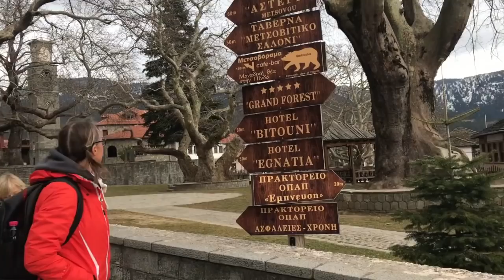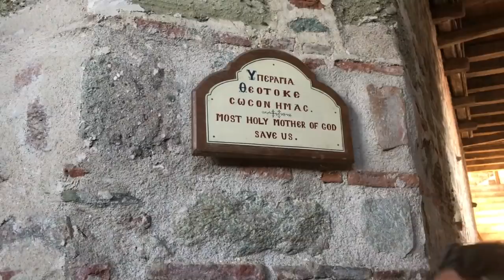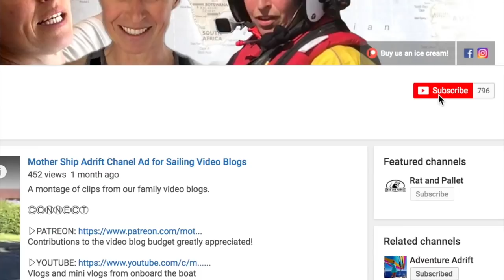016: Meteora Monasteries Visit and Family Skiing on a Budget in Greece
There’s no sailing in this blog but we did get to explore the snow-capped mountains that we could see from our boat in Lefkas Marina.

We hired a car and headed for the hills - an easy journey as there were hardly any cars on the road, so we wound our way through tunnels to Metsovo, a small, alpine-like village with cobbled streets and cute houses.

We spoilt ourselves by getting a room in a homely hotel with great people and treated ourselves tp takeaways and baths every night! It was probably about four months since any of us had had a bath - that's one of the things you really miss on a boat - you have a shower but no bath.

We headed for the famous monasteries at Meteora - a UNESCO World Heritage Site which consists of six monasteries built on top of massive stone pillars well away from civilization.

If you're female you have to borrow one of their fashionable skirts to cover up the lower part of your body out of modesty and respect. The kids were spooked a bit by the collection of skulls and bones but thought the monastery was really impressive.

We had to wind through little paths and cut through the rock tunnels to get to the monasteries - I wouldn't say the kids enjoyed all the walking but they certainly got their weekly exercise in that day!

The next morning we had a traditional rustic breakfast with Kalamta olives and spinach pie then tried to find information on skiing - but there wasn’t much at all.  We finally worked out that there were some small slopes further up the mountains - they didn't take cards so we scraped up just enough cash for ski hire and lift pass.

It's quite a struggle for a young child to learn how to ski because it's really tiring on their muscles, so just before our youngest was ready to give up we switched to the toboggans - then situation completely changed - in fact it became quite competitive between parents and kids!

The next day we discovered that there were bigger ski lifts higher up the mountains in Anilio ski resort - a 30 minutes drive from Metsovo - with freshly groomed snow. Some liveavord friends - Julie and Simon were also in the area and offered to help teach the kids as Simon was a qualified ski instructor!

There weren't many people at the resort and we almost had the place to ourselves - a bit like booking a private ski slope.

Our youngest had another go and was much better learning from someone other than his parents. So, it finally clicked with him and he also learned how to use the button lift by himself.

By the end of the second day we were skiing as a family but had to say goodbye to Simon and Julie as they were heading off. We were so grateful for their help that day.

The next day we couldn't resist and came back again – trying the smaller slopes and practicing what they’d learned before getting on the chair lift to the top of the mountain to try more challenging slopes! The view from the top was spectacular and we could see all the way to the Pindos mountain range.

We saw the tracks of big brown bears in the freshly fallen snow and our youngest worried about getting eaten but then thought that Mon and Dad getting eaten would be awesome.

We like taking risks and stepping outside our comfort zone so we went for it, and skied all the way down, then for a bit of excitement we created some jumps too.

Once our youngest had his confidence, there was no stopping him and we hardly saw him after that.

It felt like we were a part of Greek elite society in the resort but the price was very reasonable - 25 euros for all day ski hire and adult lift pass and for kids it was 15 euros.. and no queues at all. Greece isn't a place you'd normally think about skiing but we'd recommend it. It's fantastic for the kids, they don't have to queue and they can just go up and down on their own as often as they like.

The Corinth canal is closed because some rocks fell into it and we don't know whether we can easily get to Athens via the southern route, so we're not really sure where we're gonna end up in the next blog but we'll definitely be sailing again!

Coming Soon!